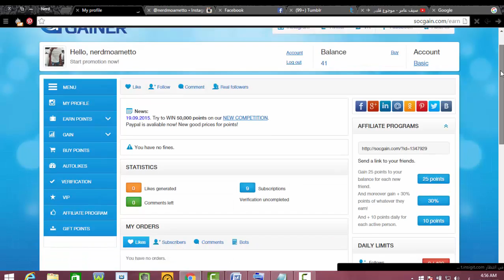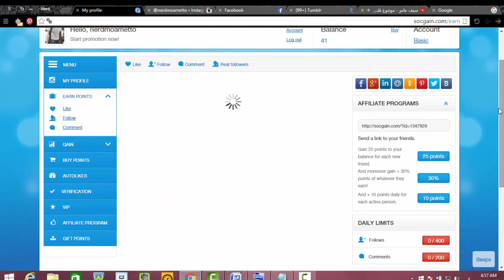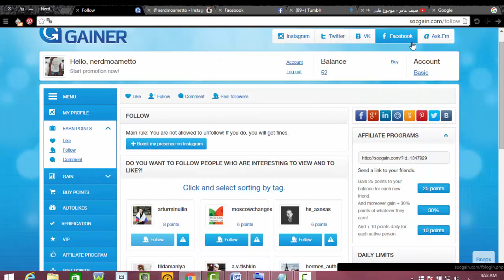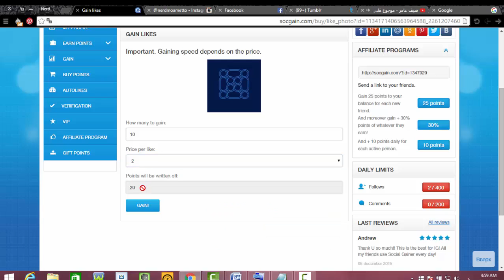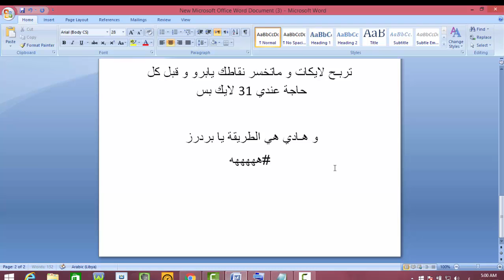حصريا زيادة لايكات انستغرام و لايكات كثيرة جدا 2016